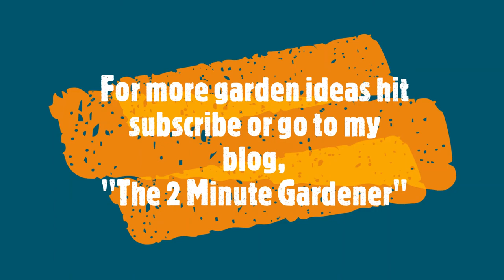Paver ideas for your landscape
Precast concrete pavers are an incredible versatile landscape material.  Patios, driveways, pathways and steps are just a few of the uses for pavers.  Pavers come in a wide variety of colors and cuts.  For more paver ideas go to RCP Block and Brick.
Here's a great resource in San Diego for pavers;

2 Minute Gardener #40